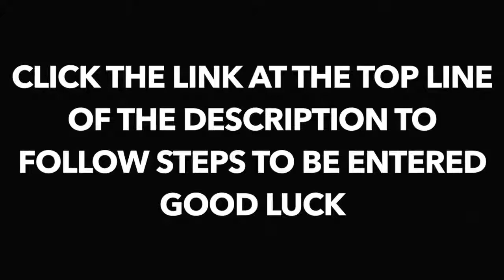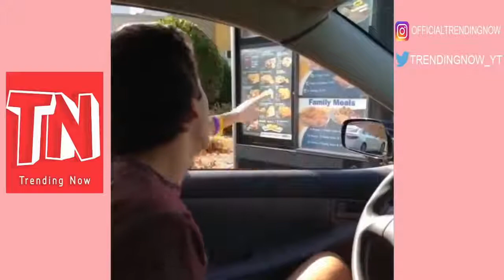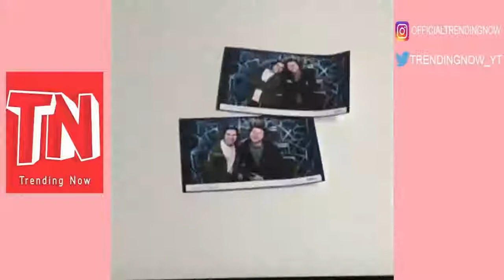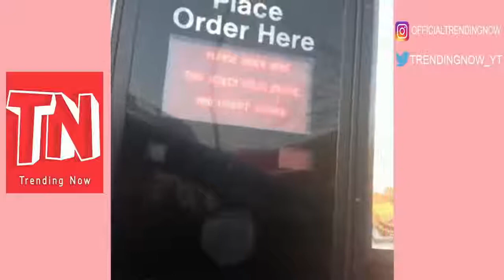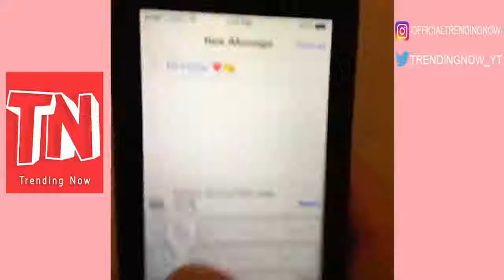🚀 THE BEST OF DAVID DOBRIK VINES!!🚀